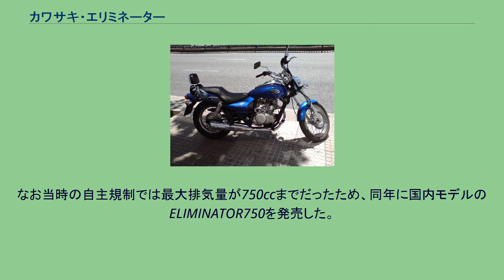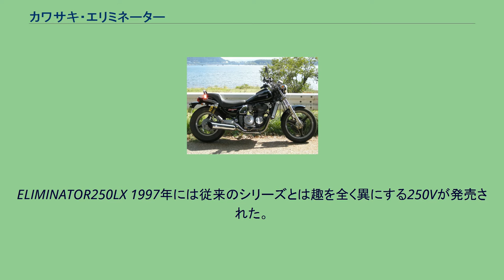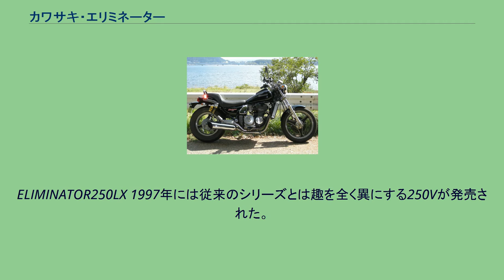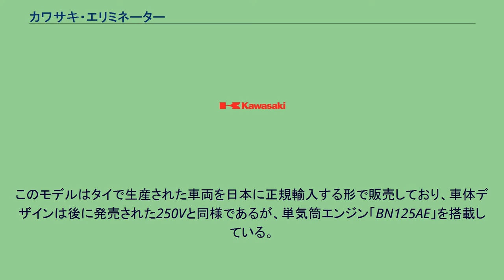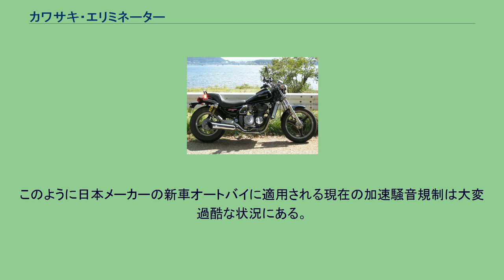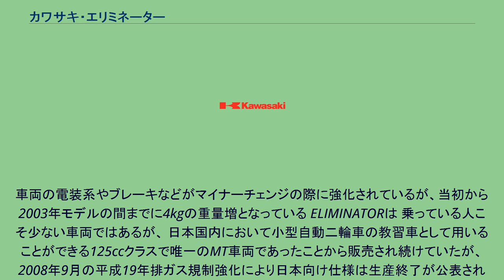カワサキ・エリミネーター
カワサキ・エリミネーター（ELIMINATOR）とは、川崎重工業が製造販売するオートバイであり、シリーズ車種として排気量別に数車種が生産されている。
車名は「排除するもの」という意味。
他社がハーレーダビッドソン社製のクルーザーに似たスタイルを採用するなか、従来のクルーザーと違いドラッグレーサー（ドラッガー）をコンセプトに開発されたマシンである。
ELIMINATORは1985年に発表された。
シリーズ第1弾はGPZ900Rのエンジンを使用した輸出向け車両であり、排気量は900ccである。
なお当時の自主規制では最大排気量が750ccまでだったため、同年に国内モデルのELIMINATOR750を発売した。
エンジンは当時世界最速マシンだったGPz900Rを元に、駆動方式をチェーンからシャフトドライブに変更し、低中速重視のセッティングとしたもの。
発進加速はドラッグマシンらしく、元となったGPz900Rを上回る性能を見せた。
1987年には輸出向け最上位機種のZL1000が追加発表されている（ZLはシリーズの4気筒モデル共通の型番）。
ELIMINATOR400は1986年に発売された。
車体デザインは上位車種を踏襲したものとなっており、エンジンはGPZ400Rに搭載される「ZX400DE」を流用したZL400AE型。
このミドルクラスの最大の特徴としては、900と750ではテールランプの上にセットされていたナンバープレートが下部へ移行している点が挙げられる。
初期型ではまず、注文生産というかたちでエリミネーター400パーソナルバージョンを送り込んだ。
そして需要が見込めることが分かると異なる2タイプの仕様に分けた。
1988年にはモデルチェンジが行われ、キャストホイールとビキニカウルを装着したドラッグ仕様のSEと、旧モデルをスポークホイールに換装してメッキパーツを採用したレトロ仕様のLXの2タイプに分かれた（通常モデルは廃止）。
一般的にエリミネーターといえば、この時発売されたSEのイメージが一番強いとされている。
1993年にはモデルチェンジと共に仕様統合が行われ、単一グレードとしてスポークホイール仕様のZL400Dが登場したが、これが400ccクラスの最終タイプとなった。
なおZL400をベースとして排気量を拡大した日本国外向けの輸出専用モデル「エリミネーター500」（おもに欧州一般向け）や「エリミネーター600」（おもに北米向け）も存在する。
ELIMINATOR400 ELIMINATOR250は1987年に発売された。
上位機種と同様のデザインと、GPX250Rから流用されたDOHC4バルブ水冷直列2気筒「EX250EE」エンジンを搭載している。
2気筒エンジンでありながら 250ccの馬力規制上限の40馬力を発揮した。
1988年には400同様にSE・LX仕様としてモデルチェンジされた。
このときのモデルには日本国外向けに別仕様のエンジンを搭載する車両も存在していた。
ELIMINATOR250LX 1997年には従来のシリーズとは趣を全く異にする250Vが発売された。
これは新たに開発されたV型2気筒エンジン「VN250AE」を搭載したモデルである。
今までのエリミシリーズの特徴であったGＰＺ（Ｘ）のエンジンを中低速寄りにセッティングして搭載するというパターンではなく、新型のＶツインエンジンを採用したことで、従来のドラッグレーサー（ドラッガー）コンセプトからクルーザースタイルへ転換されることになった。
また車体デザインもステップ位置などクルーザースタイルを踏襲するものとなっているため、旧モデルの愛好者からは別シリーズと認識されたり、存在自体を無視されがちである。
これはＧＰＺ900Ｒユーザーによる現行Ninjaへの態度と同様の傾向である. 出力に関しては、1998年と「1999年式前期型（A2型）」が38馬力、1999年の平成11年度排ガス規制後では「1999年式後期型（A2A型）」と2000年式以降が35馬力となっている。
なお、平成11年度排ガス規制は1999年10月以降の登録車が適用の対象であり、その対策のため前期型マフラーに後期のキャブを搭載した36馬力の「1999年式中期型（特定型式名なし）」も一部に存在する。
2007年時点でも車体色の追加のみではあるもののイヤーモデルが発売されていたが、同年9月の平成18年排ガス規制により生産終了が公表されている。
ELIMINAT...